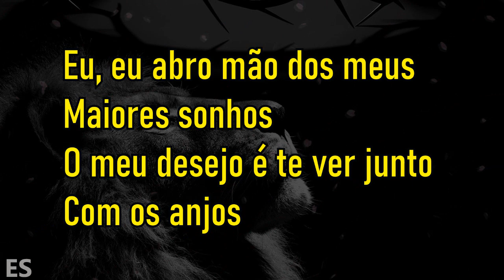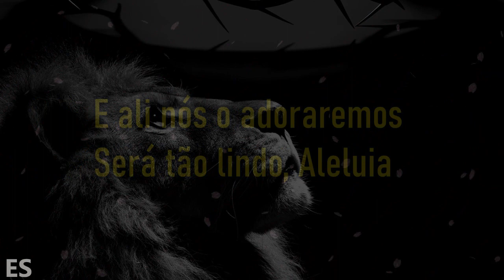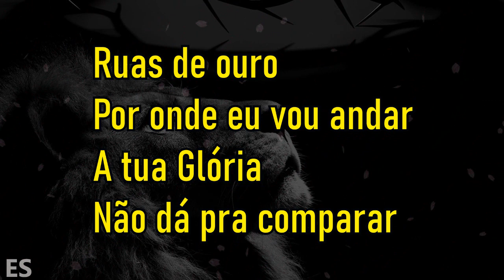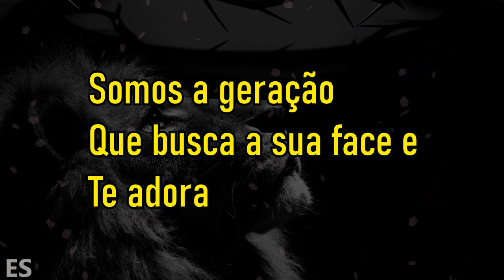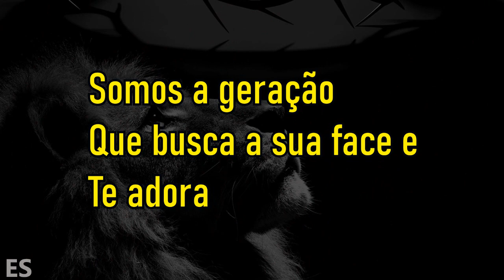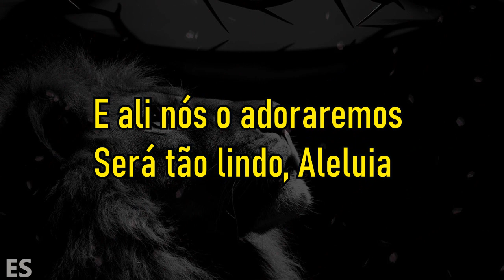O Encontro ( PLAYBACK TOM MASCULINO ) Samuel Tayrone e Esther Fiaux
▷ LETRA
 O Encontro
Compositor : Beto Rocha, Misaias Oliveira, Paulo Sérgio e Luã Freitas
[Cover Valesca Mayssa e Jefferson & Suellen]
Piano : @ErondiSoares

Eu, eu abro mão dos meus maiores sonhos
O meu desejo é te ver junto com os anjos
Sei que existe esse lugar
Que o dinheiro não pode comprar

Ruas de ouro por onde eu vou andar
A tua Glória não dá pra comparar
E a igreja ao Rei vai celebrar
Está tão perto esse dia, vou poder te abraçar

O Encontro do noivo com a igreja
Será tão lindo, Aleluia
E ali nós o adoraremos

Somos a geração que espera a sua volta Rei da Glória
Somos a geração que busca a sua face e te adora
Somos a geração do arrebatamento
Enquanto esse dia não chega, traz o avivamento